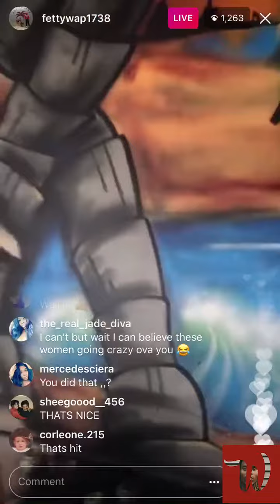Fetty Wap Show His Room (Room Tour)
Tracklist for King Zoo coming soon...

justin bieber cold water
justin bieber
justin bieber love yourself
justin bieber as long as you love me
adele hello
adele send my love lyrics
adele someone like you
adele all i ask
adele rolling in the deep
adele send my love
adele make you feel my love
adele songs
adele
adele when we were young
adele all i ask lyrics
adele album
adele all i ask live
adele all i ask karaoke
one direction what makes you beautiful
one direction perfect
one direction drag me down
one direction story of my life
one direction lyrics
one direction history
one direction carpool karaoke
one direction best song ever
david guetta
david guetta dangerous
david guetta titanium
david guetta hey mama
david guetta bad
david guetta play hard
david guetta memories
david guetta without you
david guetta would i lie to you
david guetta songs
david guetta she wolf
ed sheeran i see fire
ed sheeran give me love
ed sheeran thinking out loud
ed sheeran don't
ed sheeran kiss me
ed sheeran castle on the hill
ed sheeran a team
ed sheeran live
ed sheeran
ed sheeran photograph
ed sheeran acoustic
charlie puth we don't talk anymore
charlie puth one call away
charlie puth see you again
charlie puth dangerously
charlie puth marvin gaye
charlie puth songs
charlie puth and meghan trainor
charlie puth we don't talk anymore lyrics
charlie puth live
charlie puth lyrics
charlie puth
charlie puth and selena gomez
charlie puth and meghan trainor kiss
taylor swift zayn malik song
taylor swift and zayn song
taylor swift christmas
taylor swift love story
taylor swift
taylor swift and zayn
taylor swift all too well
marshmello ritual
marshmello hello
marshmello remix
marshmello tomorrowland
marshmello y skrillex
marshmello keep it mello
marshmello alone remix
bruno mars carpool karaoke
bruno mars when i was your man
bruno mars versace on the floor
bruno mars chunky
bruno mars just the way you are
bruno mars 24k magic lyrics
bruno mars songs
bruno mars all i ask
nicki minaj black beatles
nicki minaj net worth